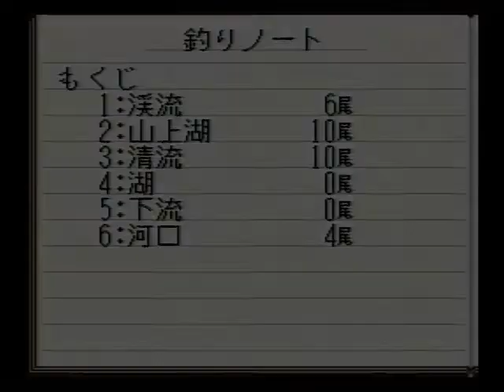川のぬし釣り2 060